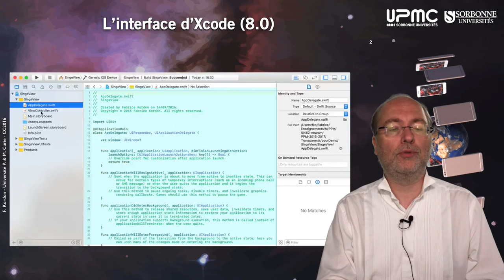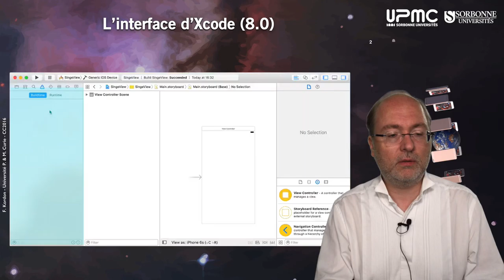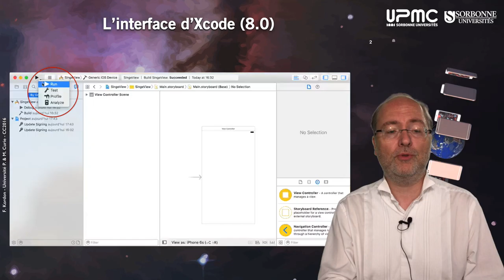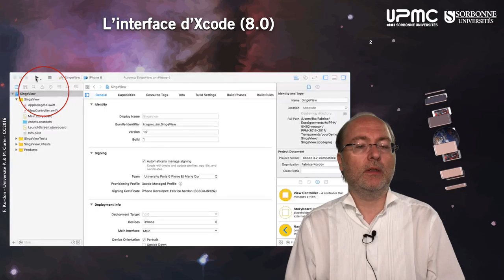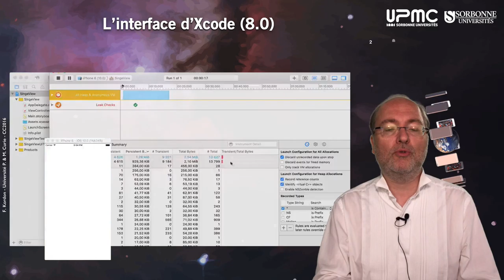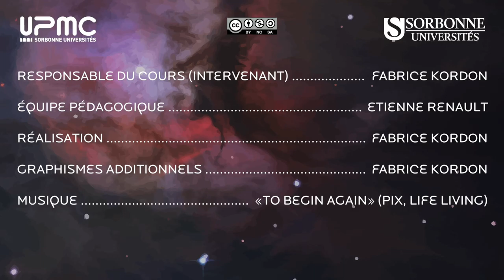010 — Xcode, les bases